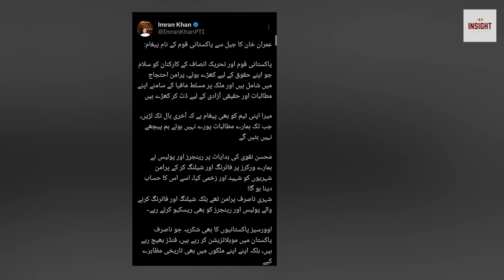Big Breaking, Ali Amin Yarghmaal | Umar Ayub ki Gaari Ka Mahasra | Islamabad Mein Full Action Mahool